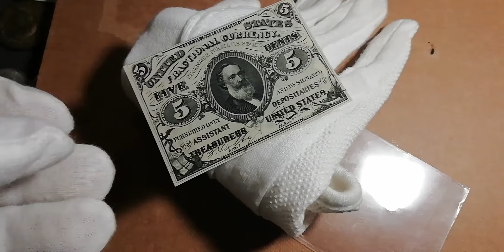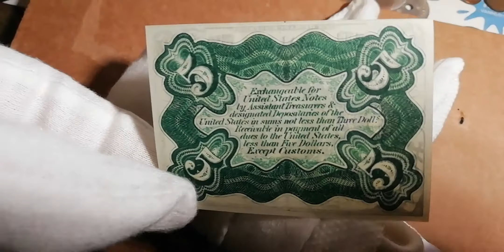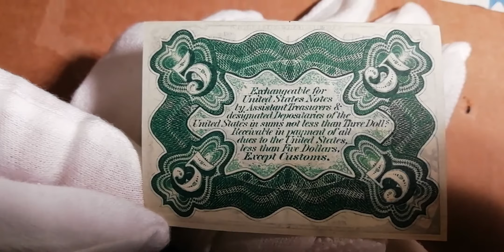March 22, 2020